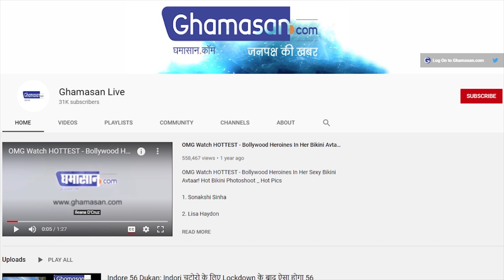Basant Panchami 2022: आज है बसंत पंचमी, जानिए इस शुभ दिन का महत्त्व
बसंत पंचमी का पर्व हर साल माघ मास के शुक्ल पक्ष के पांचवें दिन मनाया जाता है।
आज लोग पीले रंग का वस्त्र पहन कर सरस्वती मां की पूजा करते हैं।

Basant Panchami 2022: आज बसंत पंचमी का त्योहार है। बसंत पंचमी (Basant Panchami) का पर्व हर साल माघ मास के शुक्ल पक्ष के पांचवें दिन मनाया जाता है। इस दिन से ही वसंत ऋतु की शुरूआत होती है। मान्यता है कि इस दिन मां देवी सरस्वती की आराधना की जाती है। साथ ही लोग पीले रंग का वस्त्र पहन कर सरस्वती मां की पूजा करते हैं। ज्ञान की देवी मां सरस्वती (Maa Saraswati) है जिनकी पूजा करने से सभी को ज्ञान की प्राप्ति होती है।